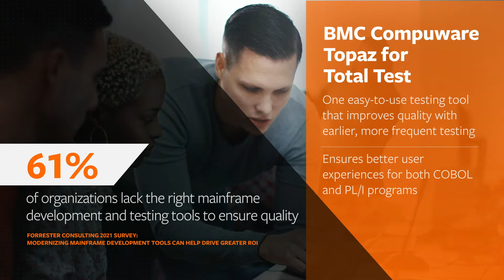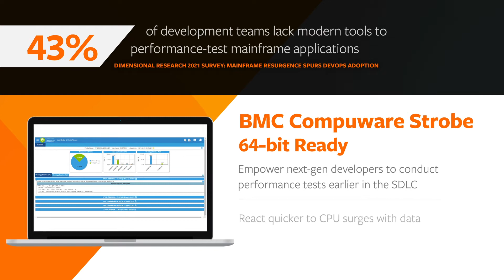BMC AMI and BMC Compuware October 2021 Quarterly Release Highlights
BMC’s October 2021 mainframe release features several new and expanded capabilities within the BMC AMI (Automated Mainframe Intelligence) and BMC Compuware portfolios that empower enterprises to improve software quality and speed testing, detect the causes of performance issues faster, and automate complex issues like compliance.